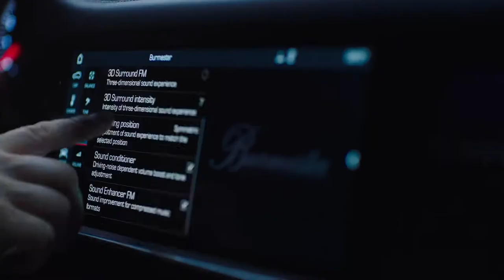The design of the new Porsche Cayenne Turbo